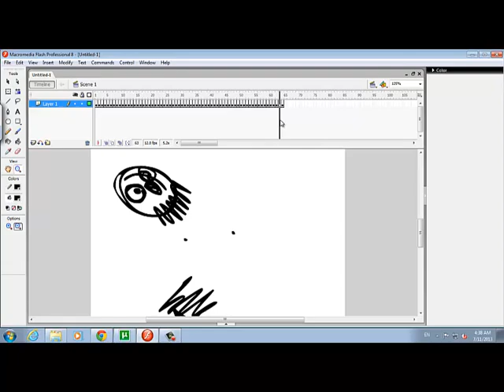2d animation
using flash